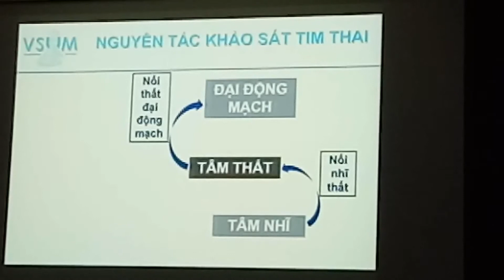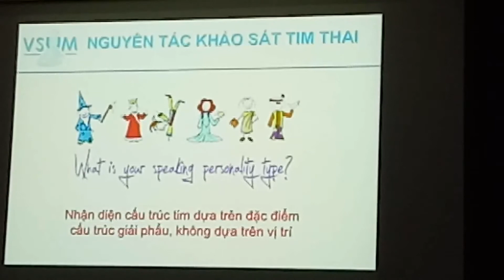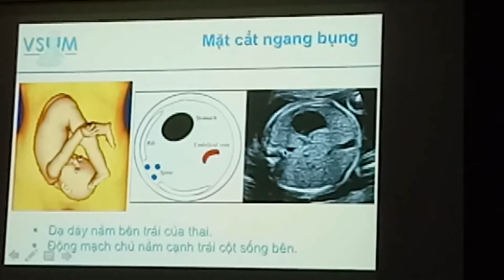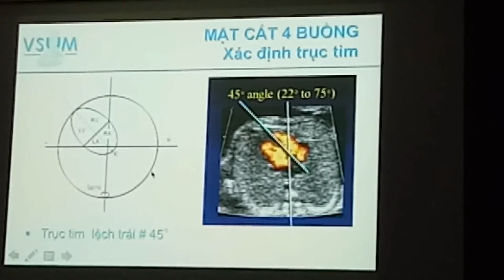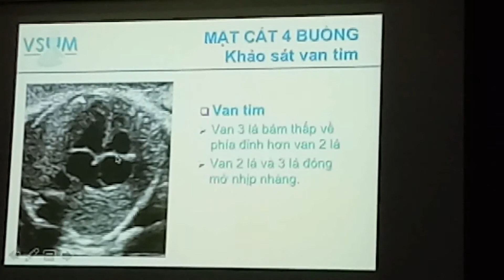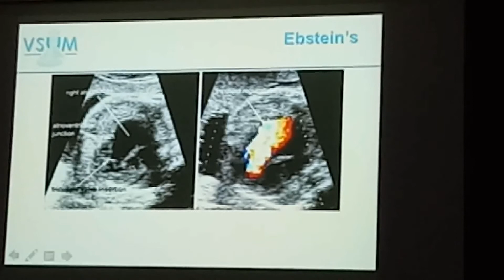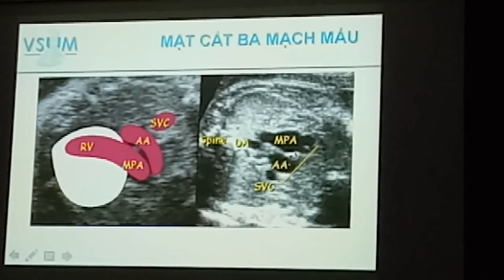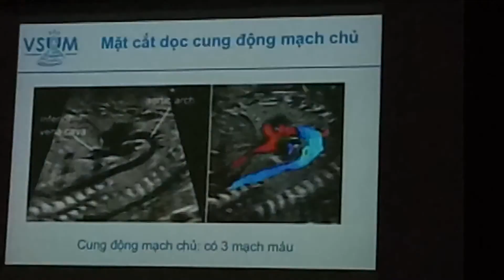CÁC DỊ TẬT BẨM SINH TIM THƯỜNG GẶP | Ths Hà Tố Nguyên